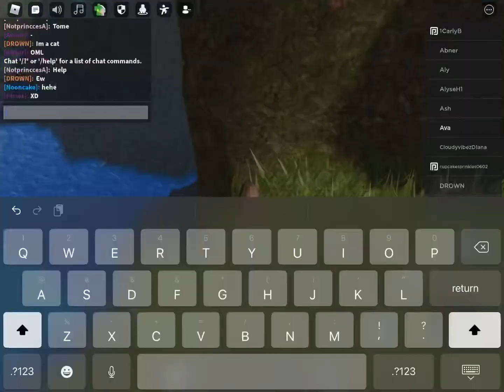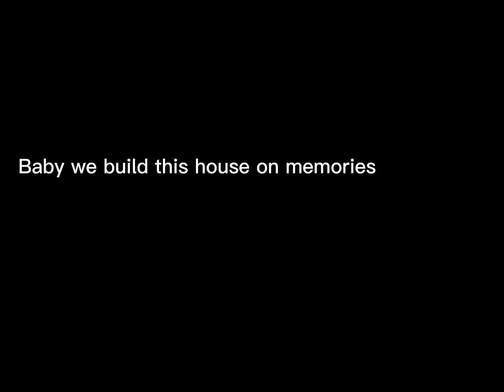☹️😣😖😭😭😭😭ITS TO SAD